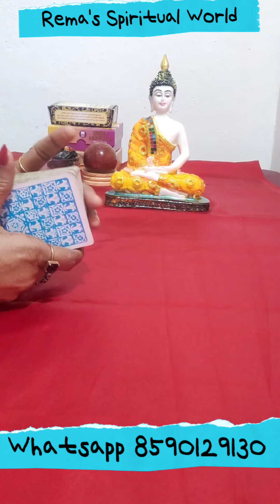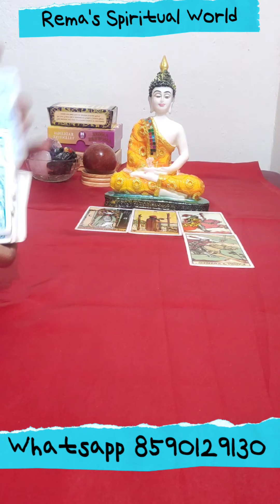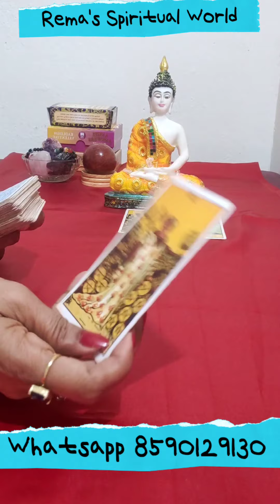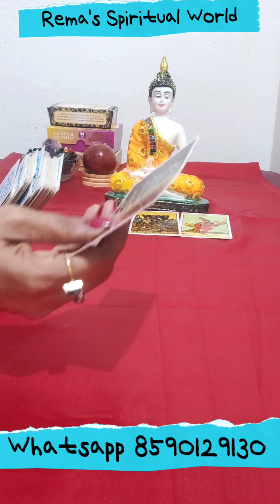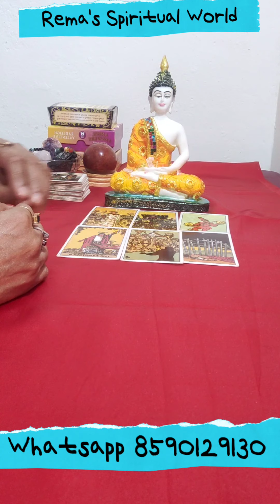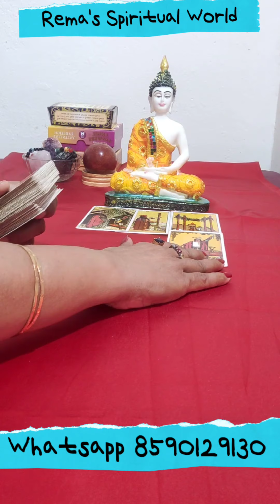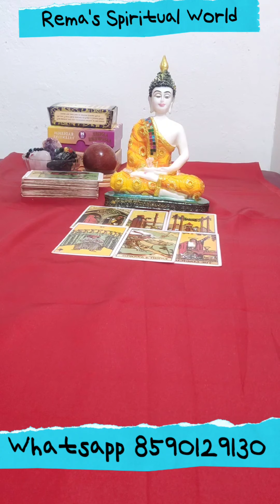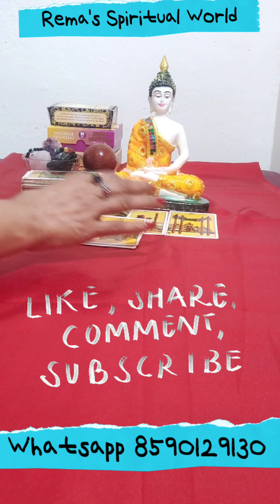March മാസഫലം Marriage Career finance. പുണർതം, പൂയം, ആയില്യം